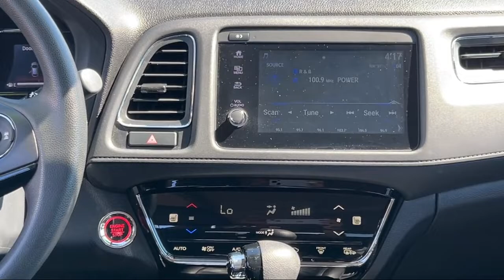2021 Honda HR-V EX Albuquerque Taylor Ranch North Valley South Valley Nob Hill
2021 Honda HR-V EX Stock Number: P2642 Vin:3CZRU6H54MM745863.

Perfection Honda
2603 American Rd SE